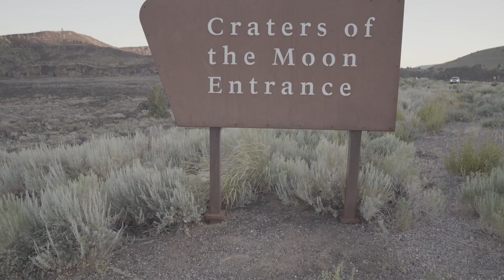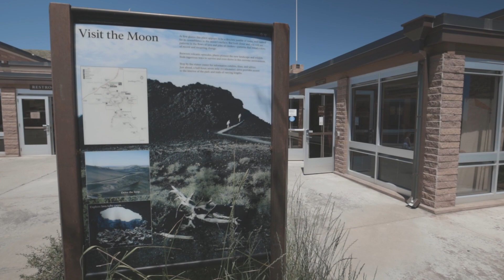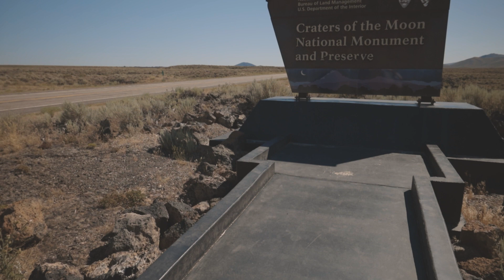Star Party at Craters of the Moon National Monument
During my Artist in Residency at Craters of the Moon National Monument we held a star party to share the night sky with park visitors. This experience was so incredible working with the park rangers and visitors as we awaited the Milky Way to come into view after dark. We were lucky to also have Comet NEOWISE visible to the naked eye along with a beautiful pass of the International Space Station overhead, which shines brighter than the planet Venus!